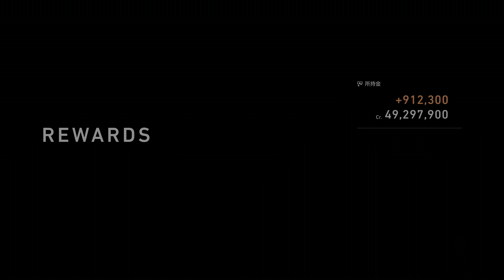GRAN TURISMO 7 2022 11 10 DAILY RACE B MONZA CIRCUIT NSX Gr3 10TH 終始不安定な走りだった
0:00 ENTRY
0:11 RACE
11:33 REPLAY
22:09 ENDING

終始不安定な走りで3周目には相手と並走していたがブレーキ時にコースアウトして挙動が乱れるミスがあった。